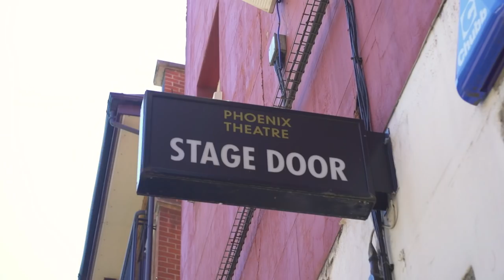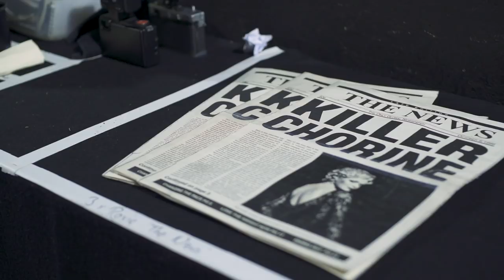Brass Pathways: Jonathan Rees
Find out what it’s like to be a freelance brass musician. Jonathan Rees is the tuba player for the West End production of Chicago the Musical. Jonathan has also worked with many leading symphony, opera, ballet and chamber orchestras, including the London Philharmonic Orchestra, as well as other West End and touring shows such as The Scottsboro Boys. Hear about Jonathan’s career as a freelance tuba player, including how he got his role in the Chicago band, and what he loves about his job.

Trinity College London’s Brass Syllabus 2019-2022 helps prepare learners for different brass pathways through wide repertoire lists covering a range of styles and genres including orchestral, jazz and brass band.